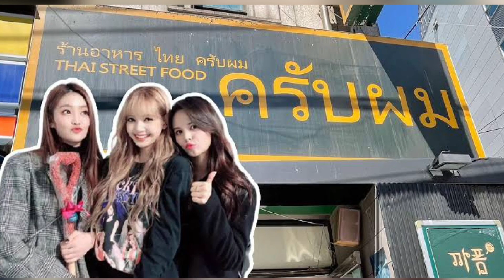Blackpink ’s Lisa Spotted Hanging Out with Samsung Chairman’s Daughter at Local Thai Restaurant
Stay Tune With Reality Tv Show